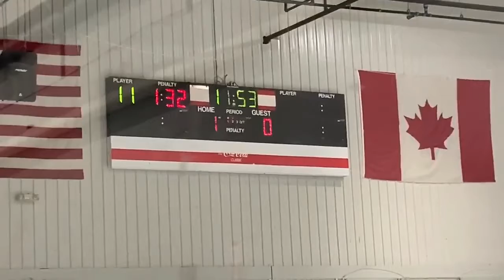Patrick Zincone Power-Play Goal Ties it up 1-1 in Gordon Cup QF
SHPvsBC